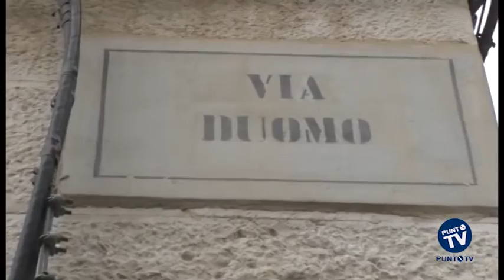Corato: assalto a una rivendita di tabacchi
È caccia al malvivente che nella serata di ieri ha messo a segno una rapina ai danni di una rivendita di tabacchi in via Duomo a Corato, nel cuore della città. Poco prima delle 21 l'uomo, con il volto coperto, è entrato nella tabaccheria e sotto la minaccia di un'arma si è fatto consegnare l'incasso della giornata. Arraffato il bottino si è dileguato per le vie adiacenti. Sul posto sono giunti i Carabinieri della Stazione di Corato e gli agenti della Polizia Locale che hanno avviato le indagini per risalire all'identità del malvivente. Al vaglio degli inquirenti sono adesso i filmati di alcune telecamere di videosorveglianza presenti nella zona, che potrebbero aver immortalato il rapinatore prima e dopo il colpo.